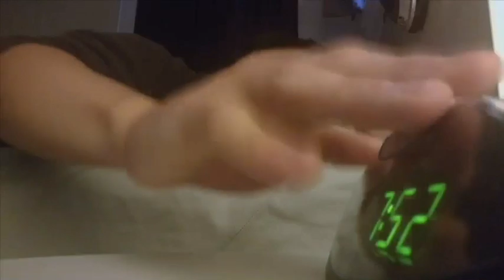Canvas Compass: Navigating Life - Ep. 1: Working from Home